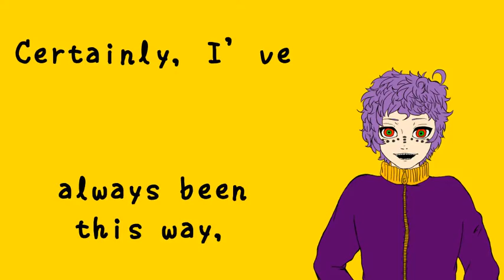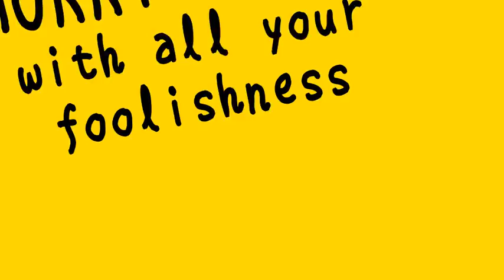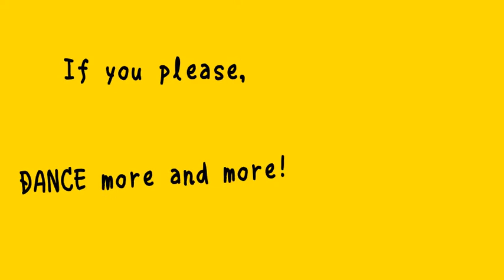[UTAU] Koro Suane and Albus Korde – Matryoshka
UST - UTAUxyz
"Matryoshka" originally sung by Hatsune Miku and Megpoid Gumi; Hachi